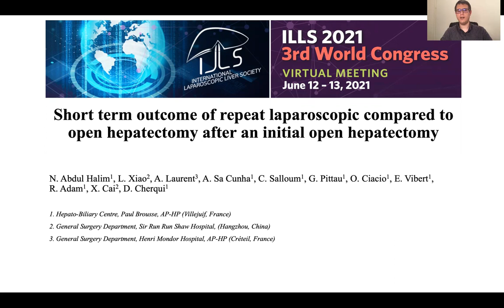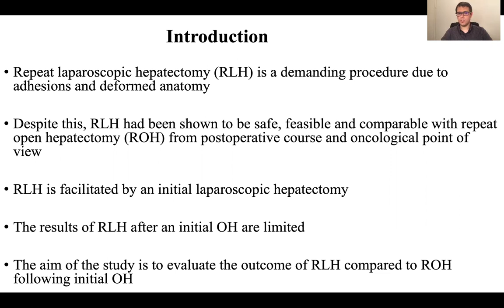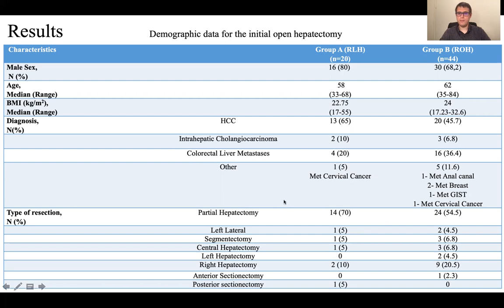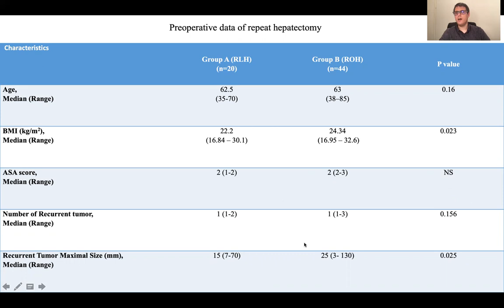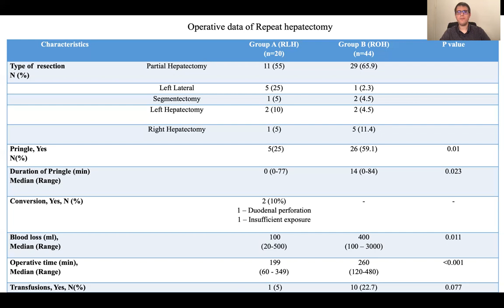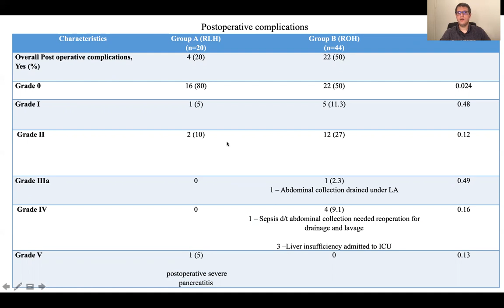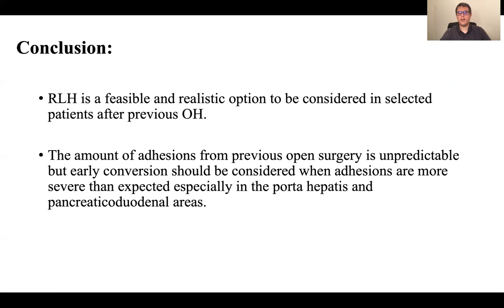SHORT TERM OUTCOME OF REPEAT LAPAROSCOPIC COMPARED TO OPEN HEPATECTOMY AFTER AN INITIAL OPEN HEPATEC